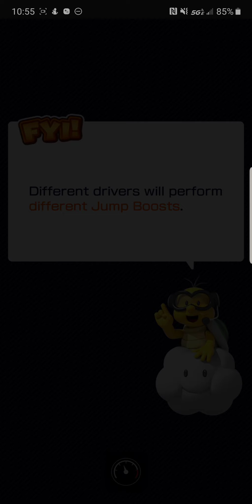Mario Kart Tour Winter Tour NO HANDS Metal Mario Cup EP 34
Enjoy the fun and relaxing game of Mario Kart on your device. Gameplay is on Galaxy Note 10+. Thank you, for your support and for Watching!